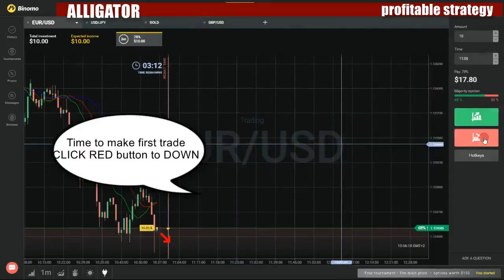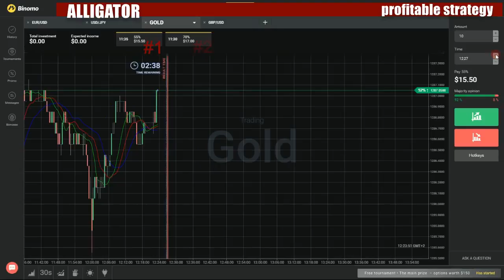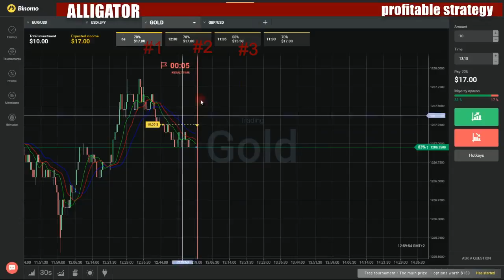Binary options profitable strategy - How to make money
My favorite movies:

Jano paga doble
Jano se sincera
Jano tiene un plan
Jano y Cynthia
La caída de Jano
La jefa Ester
La mamá de Oliver
La monjita decide
La recaída de Pancho
La sospecha de Ester
La trampa de Jano
No firmes Fátima
Oliver y Gracia
Palanca confiesa
Palanca está de vuelta
Pancho al límite
Pancho busca pega
Pancho no perdona
Pancho roba besos
Pancho se ilumina
Pancho se la juega
Pancho VS Bastián
Pancho vuelve a las pistas
Peligra el Toro Taquilla
Rafa sabe la verdad
Rafa versus Cynthia
Rafa VS Katia
Rafaela se decide
Reencuentro
Secreto a Pancho
Secreto más grande
Si Rafaela se casa
Si yo fuera Gracia
Sorpresa para Oliver
Te entiendo Rafaela
Te pillaron Jano
Todos contra Jano
Tú puedes Pancho
Un viejo amor de Pancho
Vuela alto Ester
Yo soy tu padre
ˇPancho despertó!
20h10 pétantes
20os aionas: Epiloges
20Q with Drew
Brooke Lewis
The Horror Starlets Team
20Q
20s vs. 30s
Going Out
Guys Night Out
Home for the Holidays
Meeting Guys
Valentine's Day
Working Out
20tantos
20th Century Greats
20th Century Roadshow
20th Century Stuff
20th Century with Mike Wallace
Born to Kill: Jeffrey Dahmer & Ted Bundy
The DNA Revolution
The Shah of Iran and the Iranian Hostage Crisis
20X Rodeo High
21 Beacon Street
Break In
Dilemma
Double Vision
Safety Deposit
The Execution
The Hostage
The Payoff
The Rub Out
The Swindle
The Trap
The Trojan Horse
21 Cards
21 Days of Seaton
Hand Job
Our Hangover
Shower Cam
The Arrival
The Ex
21 Dinge
21 Division
Maybe
Santos
Truth
21 días
21 Emon
7627-banme no kyaku kôfuku no hoshi wa pappî-darake
Arubaito de 200-man! Supęsusűtsu kakutoku daisakusen
Atto odoroku Gonsuke! Fushigi-na kyaku Tairokku?
Boku Doraemon boku no tomodachi Emon-kun no uchű dai bôken!
Chikyű shômetsu! Chôjin Emon ijigen poketto ni mayou?
Daibôken hiroku!! Sasowarete senchurî bôi?
Daruma-san ga koronda? Goridaruma no itsutsu hoshi
Emon no sônan! Shîdo hoshi 50-okunin no chikyű shinryaku!!
Furasshu pointo!! Koikerasu seijin ikari no kôgeki
Fushigi zutabukuro? Happî shôji no inbô!
Ganimede tôchaku! Deai wa suteki-na koi no hajimari ka?
Happî repôto! Chôjin Sukanrę no densetsu hiwa
Happî Shôwa-mura? Wantonakku kôshaku wa retoro suki
Iseijin no uchű sentâ idô wakusei ga chikyű wo sukuu!!
Kettô Nainai-sei! Emon oya no kataki to nerawareru!!
Kijin henjin akunin ka! Fushigi uchűsen kara kiseki no seikan?
Kikiippatsu!! Kaen jigoku kara dasshutsu nazo no ankoku e wâpu
Kyaputen wa ore da! Reidan hoshi - Chô-kűkan gôsuto-sen
Majikaru puranetto!! Kankôyô robotto no hanran?
Mamono densetsu! Magunetto pawâ de shôtai wo abake
Maruchi seiun tsuintsuin? Papa-tachi no shônen jidai
Medama to kuchi ga sanpo suru? Emon zero jigen no kyôfu!
Mokusei ijô sekkin!! Shôgekido 99-pâsento no sôrâ yotto?
Mongâ dai-kaibô! Fushigi kôjô no hatsumei jikken-shitsu
Mugen toranku de dai-henshin!! Majikaru pawâ Mongâ
Nazo no sarugassô! Romanchikku sarubęji?
O-Edo 5 Emon môningu? Nazo no jugemu seijin!!
Seiun-kan akôsoku roketto! Mirioneya seijin no himitsu
Sűpâ chônôryoku! Resutoarobo no dokkiri ongaeshi
Taikiken ridatsu mô modorenai!! Emon michi no sekai e?
Taiyô ga fukkatsu suru Moamoa densetsu Mongâ no yogen
Totsuzenhen'i ka! Shinnôryoku ka! Mokora no yo nimo kimyô shunkan
Tôkyô shiti! 21-daime Emon vs Mongâ?
Uhauha 3-oku-en! Obotchama no wasuremono
Ukkikkî? Ukiki no ki no chaneringu!!
Wakusei bakuha! Emon zettai zetsumei!! Kue Seijin no katakiuchi
Wakuwaku bôken dai katsugeki? Tôkyô beiburijji monogatari!!
Yűwaku wandârando? Honkîtonku hoppâ!!
Ôchin ga kieta! Marugoto sasupensu panikku
21 Icons
Ahmed Kathrada: Life Sentence
Albie Sachs: Beautiful Sacrifice
Anant Singh: Durban to Hollywood
Athi-Patra Ruga: Self-Expression
Catherine Constantinides: Force of Nature
Desmond Tutu: The World Needs Another Tutu
Evelina Tshabalala: Moving Forward
Francois Pienaar: 43 Million South Africans
Frene Ginwala: The Speaker
FW De Klerk: A Man Alone
Gary Player: In Play
Gcina Mhlophe: Between the Lines
George Bizos: If Needs Be
Grace Masuku: Of the Earth
Helen Sebidi: Life's Work
Herman Mashaba: Black Like Us
Hugh Masekela: African Jazz
Imtiaz Sooliman: The Good Doctor
James Matthews: The Dissident Poet
Jes Foord: Cinderella Story
Jill Farrant: Resurrected
John Kani: A Shackled Performance
Johnny Clegg: A Musical Journey
Karel Benadie: In Pursuit
Kitty Phetla: The Black Swan
Kumi Naidoo: To The End Of The Earth
Laduma Ngxokolo
Lillian Cingo: It Will Be Better
Lucas Radebe: The Chief
Lucas Sithole: Against the Odds
Miriam Tlali: Her Story
Nadine Gordimer: On Her Word
Nelson Mandela: A Reflection of Dignity
Peter Magubane: A Thousand Words
Phillip Tobias: The Thrill of Discovery
Pieter Dirk Uys: Piet-a-Boo!
Pops Mohammed-Jan: In the Beginning
Pregs Govender: A Balanced Life